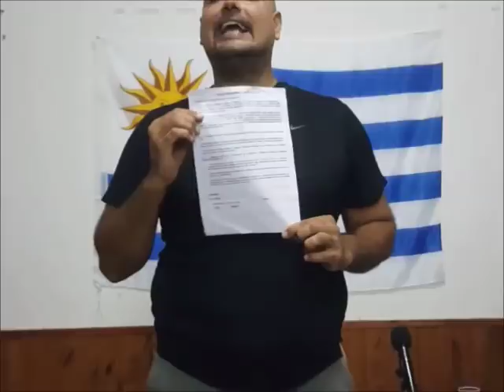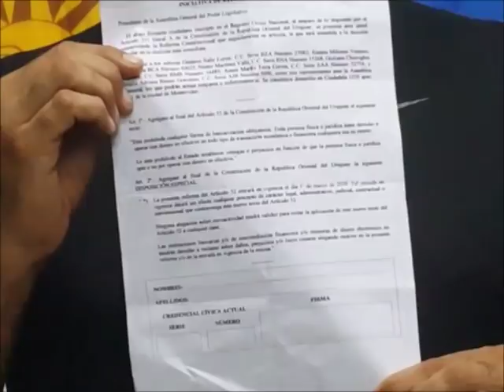Charla en Rafael Perazza - San José, del No a la Bancarización Obligatoria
Charla en Rafael Perazza - San José. Los vecinos consiguieron la parroquia de la localidad, se conectaron entre ellos, pasaron la voz, armaron todo, y nos llevaron para que diésemos una charla informativa del No a la Bancarización Obligatoria.